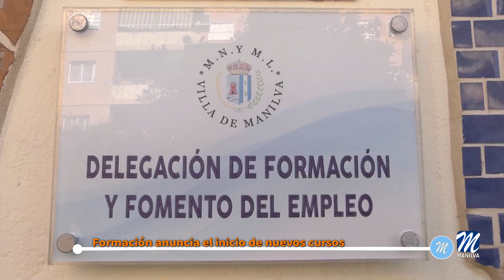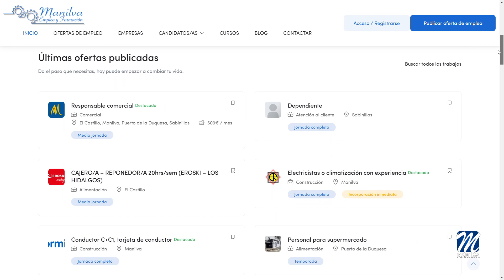Formación anuncia el inicio de nuevos cursos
El Centro de Formación de Sabinillas acogía el inicio de un nuevo curso de los incluidos como Especialidad formativa de certificado de profesionalidad.
Se trata de una nueva propuesta del área de Formación, dirigida por Fina Gómez, bajo el nombre: Gestión Contable y Gestión Administrativa para Auditoría.
Las nociones, que también incluyen prácticas, suponen 630 horas lectivas, y son impartidas por María Luisa Fernandes.

La edil de esta área quiso acompañar a los alumnos en su primer día para desearles un buen aprovechamiento del mismo, ya que les facilitará las opciones de apertura en el mercado laboral.

Por otro lado, los interesados aún pueden optar a inscribirse en el Curso de Creación y Gestión de Microempresas, enfocado a dirigir iniciativas empresariales de pequeños negocios o microempresas, así como la planificación e implementación de estrategias  de áreas de negocio.
Se trata de una formación presencial de 520 horas, en horario de 9:00 a 15:00 h, y que dará comienzo el 16 de octubre en el Centro de Formación.
Este curso está dirigido preferentemente al colectivo de personas desempleadas o con dificultad de inserción.

Para acceder al mismo deberán estar inscritos en el SAE, además de cumplir algunos de los requisitos como tener el bachillerato o Certificado de profesionalidad nivel 3, nivel 2, prueba de acceso a la universidad de mayores de 25 o 45 años, entre otros.

La solicitud se puede entregar de forma presencial en la Oficina de Registro del Ayuntamiento de Manilva o en la Tenencia de Alcaldía de Sabinillas. Si disponen de Certificado Digital, también pueden tramitarlo telemáticamente en la Sede Electrónica del Ayuntamiento de Manilva. Toda la información detallada de cada una de las formaciones, así como todos los requisitos, la pueden encontrar en la página web